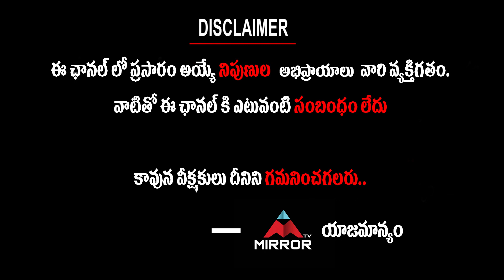Undavalli Arun Kumar Serious Comments On YS Jagan Govt Over Media Channels Ban In AP | Mirror TV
Undavalli Arun Kumar Serious Comments On YS Jagan Govt Over Media Channels Ban In AP